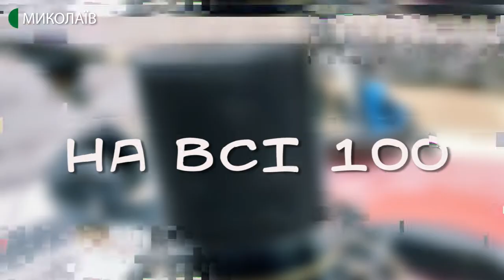03.03.2020. На всі 100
4 березня о 16:00 миколаївці та гості міста мають можливість відвідати святковий концерт «Bandura plus” – спільний проєкт Миколаївського коледжу культури і мистецтв та Миколаївської філії Київського національного університету культури і мистецтв
Гості студії: директор Миколаївського коледжу культури і мистецтв Сергій Мицик та художній керівник ансамблю «Бандура плюс» Марина Добровольська.